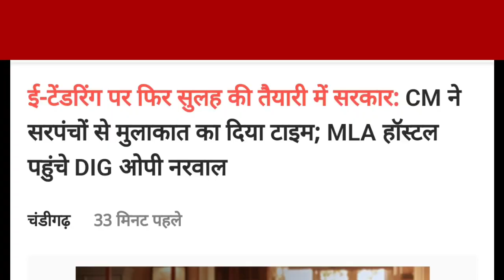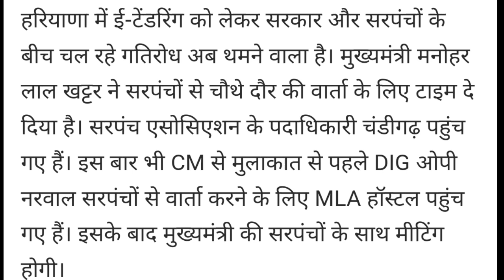हरियाणा सरकार का बड़ा फैसला// सुन लो सभी! ब्रेकिंग न्यूज़